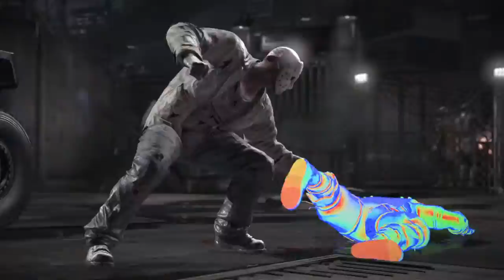Mortal Kombat X: Playing as Jason - Doing the Tower challenge: Endless (Ep. 1)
I like the character Jason Voohees and Doing the Endless Tower Challenge